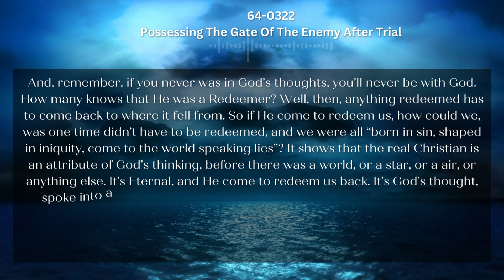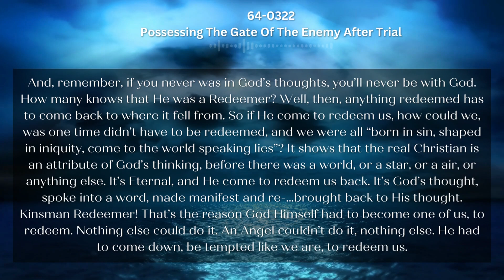64 0322 Possessing The Gate Of The Enemy After Trial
Daily Bread
John 6:65
And he said, Therefore said I unto you, that no man can come unto me, except it were given unto him of my Father.